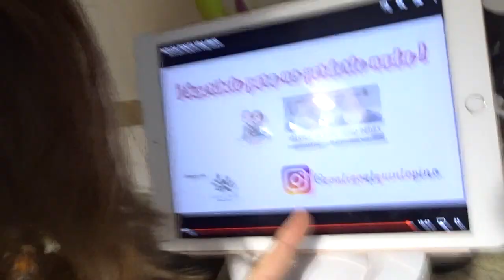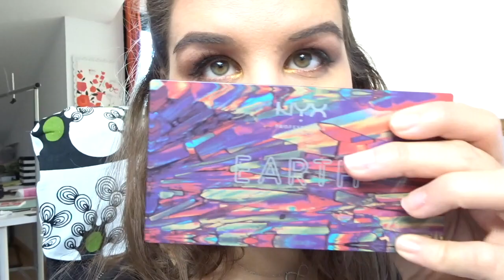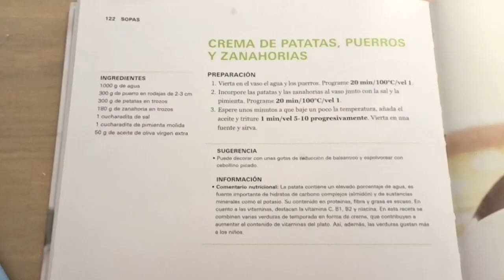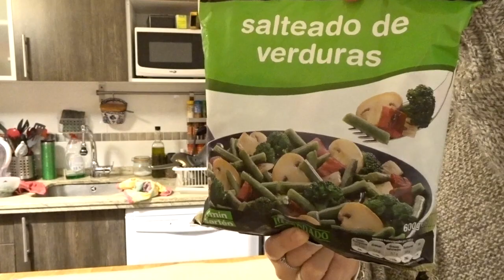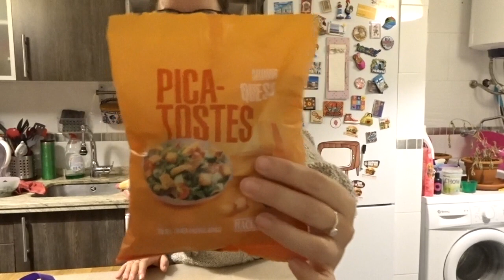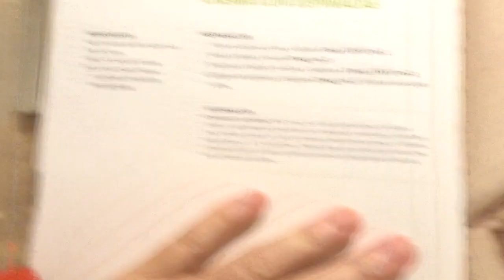-VLOG 112- Compra semanal + Sopa verde + Varias Recetas